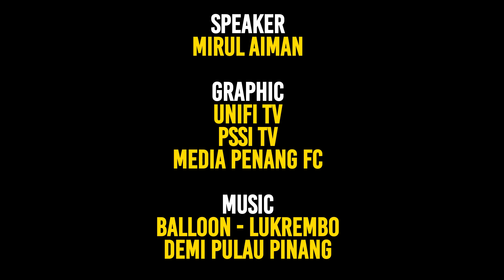Adakah NURFAIS JOHARI berada dalam pilihan Thomas Trucha?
Nurfais Johari Umur 21 (27 March 1999), Pernah bermain dengan Malaysia U-19, First debut 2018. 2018/2019 diberi peluang bermain dalam pasukan, namun pada musim lepas tidak beraksi walau 1 perlawanan Bersama Pulau Pinang di Liga Premier. Adakah Nurfais akan berada dalam pilihan Trucha untuk skuad utama Penang FC musim ini?